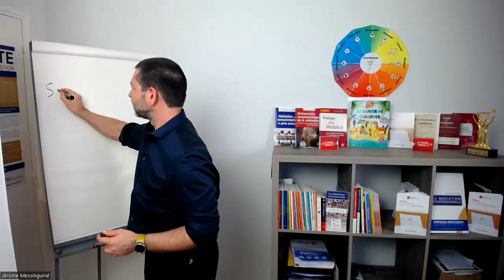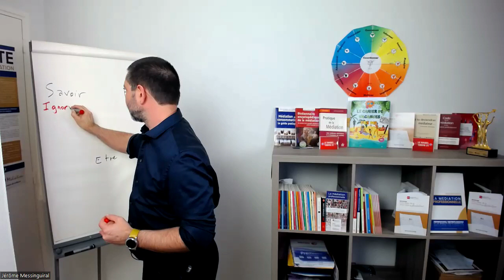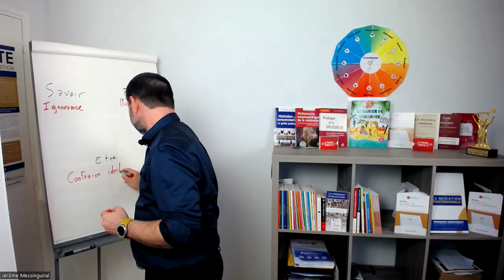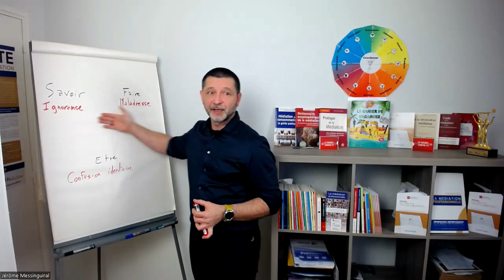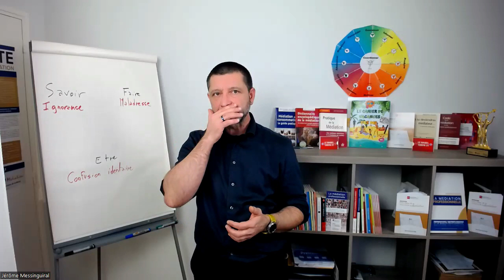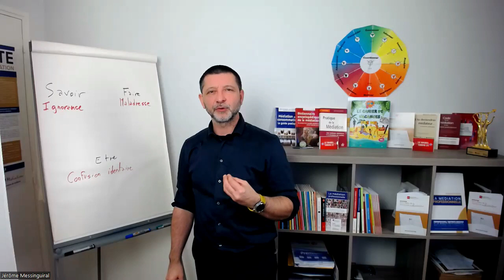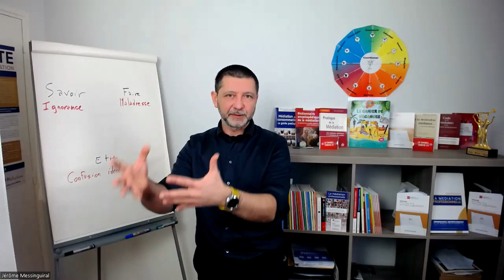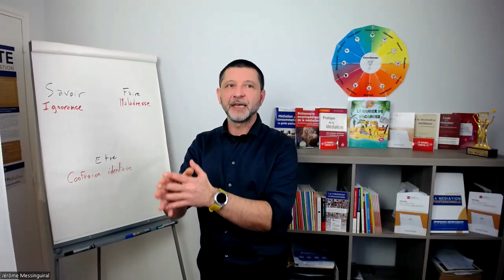L'Atelier des Concepts : Les limites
Cette semaine nous parcourons un des concepts forts de l'ingénierie relationnelle avec les limites, cette émission est à mettre en parallèle de l'atelier sur les légitimités, les 2 sont intimement liés.

L'innovation permanente portée par le Centre de Recherche en Entente Interpersonnelle et sociale et Ingénierie Relationnelle a abouti ces dernières semaines à la publication d'un inventaire barométrique du climat relationnel des entreprises, le NEXUS, un wébinaire y sera consacré le 17 avril à 18h, l'inscription est gratuite

A la fin de cet atelier des concepts vous avez entendu qu'un e-learning était proposé, dont le titre est "Gagnez en confiance, libérez votre potentiel" vous pouvez en savoir plus

Rendez-vous la semaine prochaine pour un Hebdo de la Médiation consacré à la prise de décision.

La chaîne de la profession de médiateur, vous invite à suivre l'évolution de la médiation professionnelle, les processus structurés, les techniques, les méthodes, l'état de la recherche, l'actualisation des formations, la promotion de la profession.

Vous trouverez aussi les publications, livres, films, et toutes les documentations. Vous aurez les informations sur les évènements et des points sur des interventions de médiateurs professionnels.

Les livres de la profession de médiateur au service de la médiation professionnelle, de l'ingénierie relationnelle, de la qualité relationnelle et de l'entente sociale
- Pratique de la médiation professionnelle - Jean-Louis Lascoux
- Dictionnaire encyclopédique de la médiation - Jean-Louis Lascoux
- Et tu deviendras médiateur et peut-être philosophe - Jean-Louis Lascoux
+ De nombreux autres ouvrages, des jeux, des e-learning, des livres blancs gratuits et des choses utiles

Pour participer à l'hebdo de la médiation, inscrivez-vous sur hebdo.mediateur.tv

(Point de vue médiation) est la première chaîne mondiale dédiée à la Profession de Médiateur, de la Médiation Professionnelle, de l'ingénierie relationnelle, de la qualité relationnelle et de l'Entente Sociale. Profession initiée par Jean-Louis Lascoux en 1999, avec le Certificat d'Aptitude à la Profession de Médiateur, le CAP'M. La formation à la profession de médiateur est dispensée exclusivement par l'EPMN, l'Ecole Professionnelle de la Médiation et de la Négociation - EPMN, école de Bordeaux

Les médiateurs professionnels sont titulaires du CAP'M. Ils sont membres de la Chambre professionnelle de la médiation et de la négociation - CPMN.